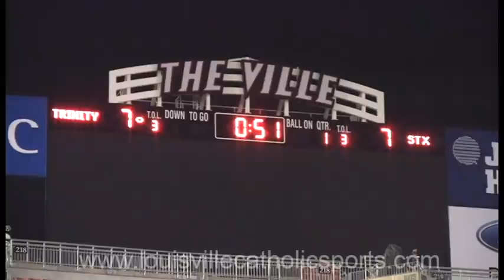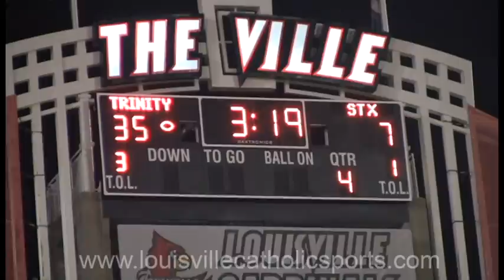Trinity vs. St. Xavier Class 6A Football Playoff Quarterfinals